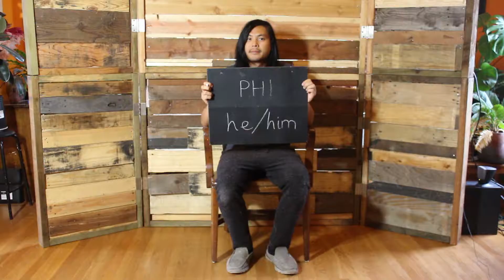Roaming Gender: Season 4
Keep an eye out for the latest season of Roaming Gender! Coming soon.